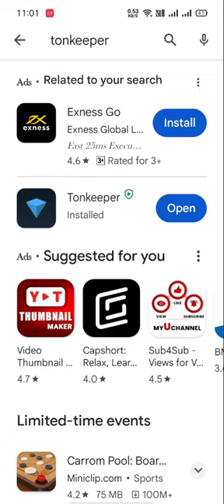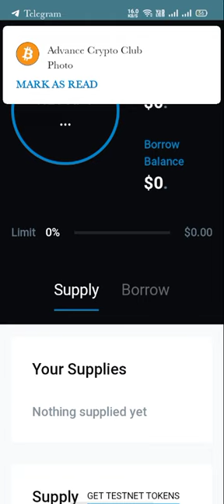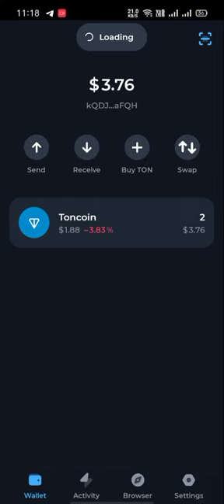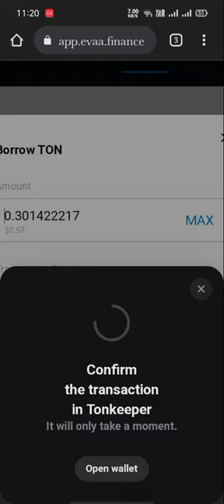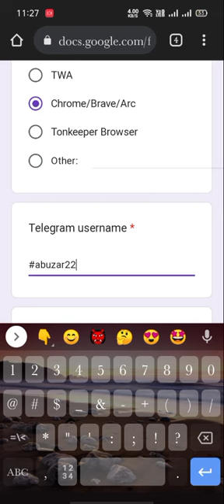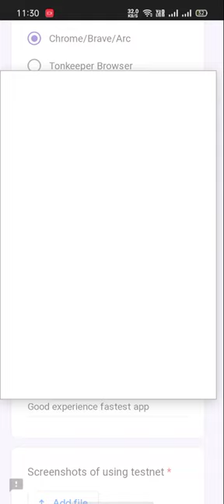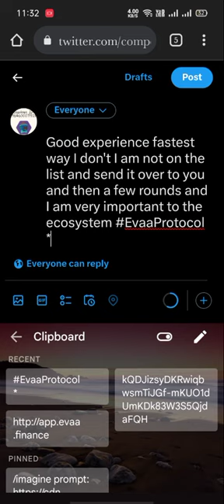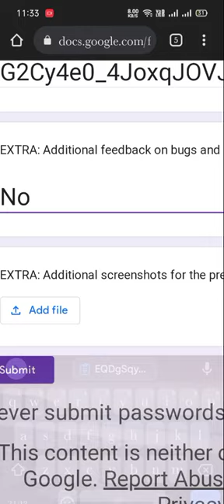Free Airdrop without investment|EvaaProtocol with tonkeeper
tonkeeper wallet airdrop
EvaaProtocol

free Airdrop without investment

how to earn free with 0 investment

100% Earing

faucet bot link.      @testgiver_ton_bot